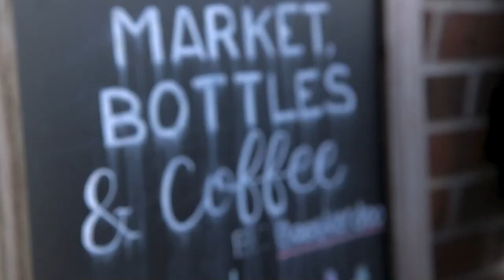On The Move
Dir: Maddie Lee